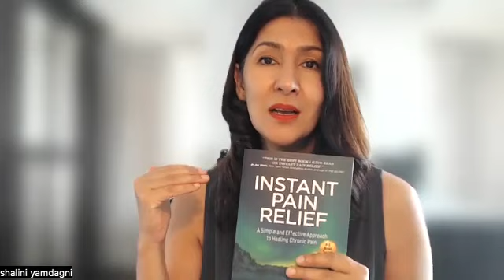An Announcement and A Request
In this video I have An announcement and A request about what I am planning for 2023.
I want to support you better. So instead of simply posting more tapping videos, I want to offer something more, something different that helps create a safe community where you can get your issues addressed, where you feel connected and supported as you move through 2023.

My intention is to know how  I can serve you better in the coming year...instead of doing the same old same old.

I look forward to your feedback and to continuing this journey with you!